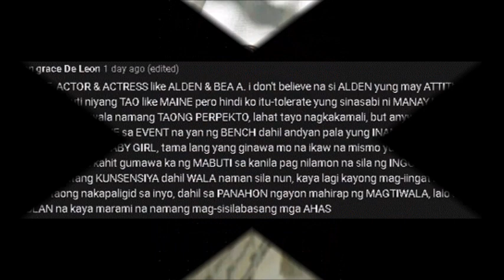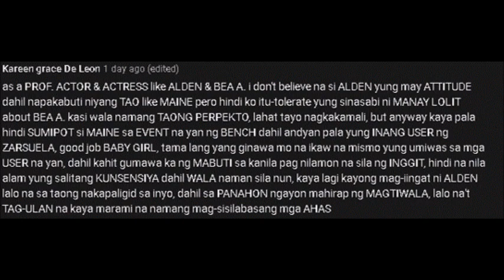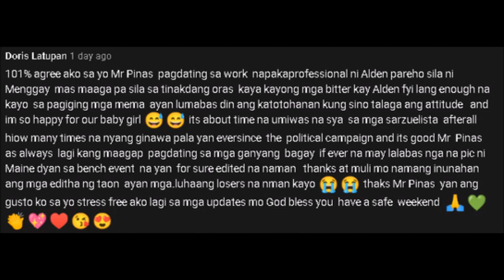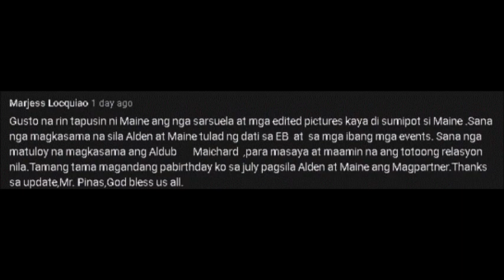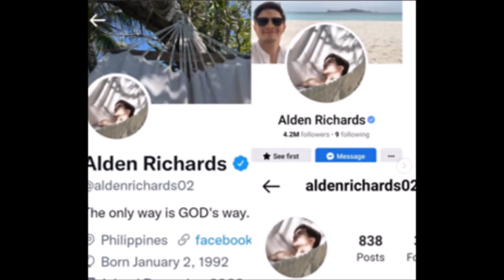YUN!! ALDEN, SUMAGOT SA GINAWA KAY MAINE SA DG!! TALAGA NGA NAMANG PUGAD NG SARZUELA! ALAMIN!!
Paano nga ba naman tatangkilikin ang DG kung may ganito nanamang siningit ang mga sarzuelista?!